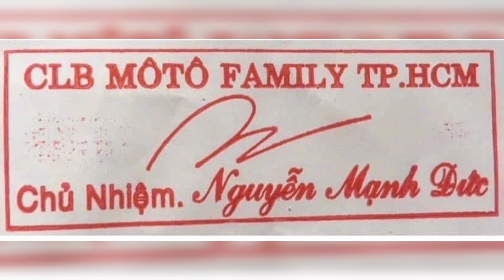Các hoạt động nổi bật của CLB Mô tô Thể Thao Family HCM